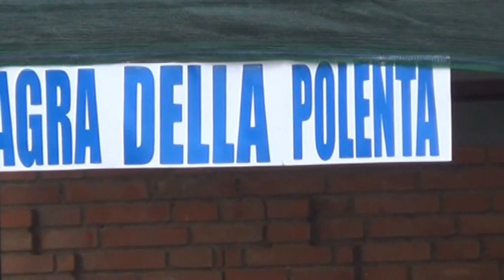Miki Ferrara & Jo Menaturo Citta di Bassiano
Sagra della polenta di latina Scalo 8 Dicembre 2013